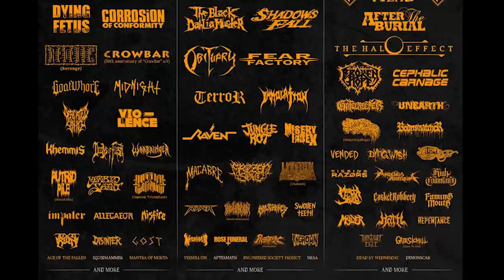William DuVall (Alice In Chains) | The Jasta Show 679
William Duvall, frontman for the legendary Alice In Chains, is my guest on this all new episode of The Jasta Show! On this one William and myself get into his long journey through the punk scene all the way through getting the gig with Alice In Chains, to his new single with the Hu, This Is Mongol! Check it out!

Sanguisugabogg "Homicidal Ecstasy" - https:/Sanguisugabogg.lnk.to/HomicidalEcstasy

Musician, former television host, and podcaster Jamey Jasta (Hatebreed, Kingdom of Sorrow, Jasta and the former host of MTV's Headbanger's Ball) interviews your heroes every Monday and Thursday. The newest 20 episodes are always free, but if you want access to all the archives, watch live, chat live, access to the forums, and get the show a week before it comes out everywhere else - you can subscribe now at gasdigitalnetwork.com and use the code JASTA

“To advertise your product on GaS Digital podcasts please email with a brief description about your product and any shows you may be interested in advertising on”